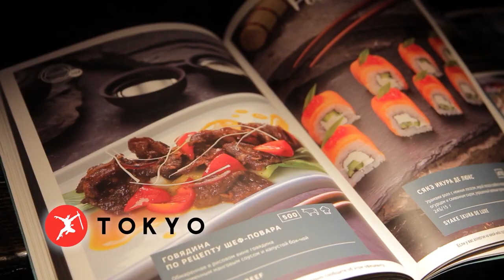«8 ВКУСОВ» В гостях - Александр Вовненко, директор Пушкинского театра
Искусство приготовления: паста а-ля Кандинский
В гостях - Александр Вовненко, директор Пушкинского театра